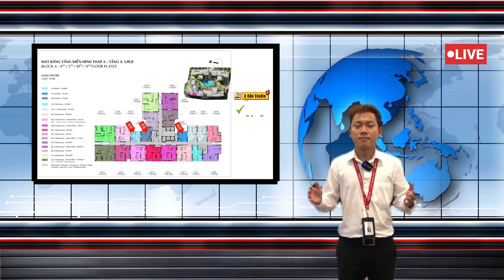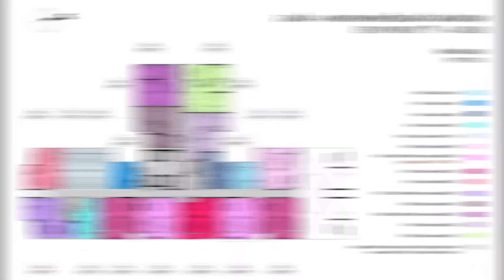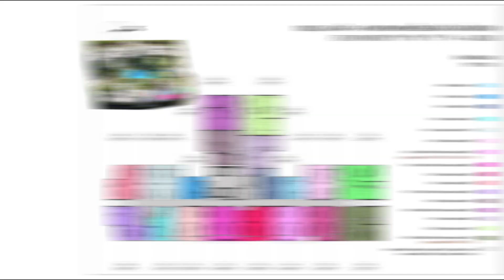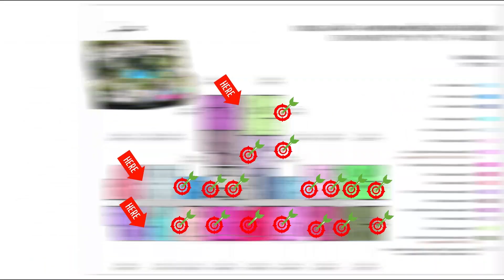Review Phân Tích Mặt Bằng Giá Bán Dự Án Elysian Lò Lu Thủ Đức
Mô Tả Chi Tiết Nội Dung Video Review Elysian
✔️ 00.27s - 00:52s : Quy Mô Dự Án Elysian
✔️00:53s - 01:22s : Góc Quay Phối Cảnh 3D Dự Án Elysian
✔️01:23s - 02:15s : Điểm Nhấn Chính Dự Án Elysian
✔️02:17s - 04:03s : Mặt Bằng và Tiện Ích Tầng 1 Dự Án Elysian
✔️04:04s - 04:34s : Mặt Bằng và Tiện Ích Tầng 2 Dự Án Elysian
✔️04:35s - 04:50s : Mặt Bằng và Tiện Ích Tầng 3 Dự Án Elysian
✔️04:51s - 05:21s : Mặt Bằng Tầng 4 Dự Án Elysian
✔️05:22s - 06:27s : Mặt bằng, Thiết kế và Giá Bán Căn Hộ Studio Dự Án Elysian
✔️06:28s - 07:26s : Mặt bằng, Thiết kế và Giá Bán Căn Hộ 1 Phòng Ngủ Dự Án Elysian
✔️07:27s - 10:08s : Mặt bằng, Thiết kế và Giá Bán Căn Hộ 2 Phòng Ngủ Dự Án Elysian
✔️10:09s - 12:20s : Căn hộ Potted Plant 2 phòng ngủ dự án Elysian
✔️12:21s - 12:45s : Căn hộ Lanai 2 phòng ngủ dự án Elysian
✔️12:46s - 14:25s : Mặt bằng, Thiết kế và Giá Bán Căn Hộ 3 Phòng Ngủ Dự Án Elysian
✔️ 14:26s - 15:10s : Thông tin liên hệ Hỗ trợ tư vấn dự án Elysian Thủ Đức
- Dự Án Elysian Thủ Đức được thiết kế phong cách thiết kế độc đáo: Căn hộ rừng treo Biophilic đầu tiên tại Việt Nam.
- Chủ đầu tư uy tín: Minh chứng là đại Đô thị xanh Celadon City ở Tp.HCM.
💯 Lịch biểu thanh toán Dự án Elysian cực tốt, phù hợp các gia đình trẻ với nguồn tài chính ban đầu ít:
✔️ Chỉ đóng 5% có thể ký ngay Hợp đồng mua bán và có thể sang nhượng ngay.
✔️ Chỉ đóng 30% giá trị căn hộ cho đến khi nhận nhà.
✔️ Chỉ đóng 65% được nhận nhà để ở hoặc khai thác cho thuê (dự kiến quý IV/2025).
🔥 THÔNG TIN DỰ ÁN ELYSIAN:
+ Vị trí: 170 Đường Lò Lu, P.Trường Thạnh, Tp.Thủ Đức (Tâm điểm kết nối vùng kinh tế trọng điểm phía Nam).
+ Quy mô: 2,8 hecta
+ Tổng số căn hộ: 1398 căn + 8 shophouse
+ Thiết kế: 1PN, 2PN, 3PN. DT từ 34 -115m2
+ Giá: Chỉ từ 2,3 tỷ - 6 tỷ/căn.
+ Tiến độ: Đang xây dựng móng cọc.
+ Dự kiến bàn giao cuối năm 2025.
+ Ngân hàng cho vay lên đến 70%.
+ Tiện ích: Hồ bơi tràn, bể sục, hồ bơi cho bé, Spa, đường chạy bộ trên không, đài ngắm cảnh, vườn treo, khu BBQ gia đình, khu vui chơi cho bé, khu vực thể thao... Khu vực chiếu phim ngoài trời, thư viện, nhà trẻ...
🔥🔥 CHÍNH THỨC CÔNG BỐ BLOCK A, NGÀY 22/04/2023:
+ Nhận booking từ ngày 17/04/2023.
+ Công bố bảng giá ngày 22/04/2023.
+ Ưu đãi đặc biệt duy nhất ngày công bố, CK có thể lên đến 5%-10%.
+ Chuyển cọc và ký Văn bản thoả thuận.
🍃 GAMUDA LAND - NHÀ KIẾN TẠO KHU ĐÔ THỊ TỪ MALAYSIA”
© KÝ GỬI CHUYỂN NHƯỢNG GAMUDA LAND
Liên hệ Trần Hoàng Phương  để nhận thông tin sớm nhất về pháp lý, giá bán, chính sách bán hàng và được hỗ trợ xem nhà thực tế dự án căn hộ Elysian chủ đầu tư Gamuda Land  24/24.
👉 Giỏ hàng cập nhật mỗi ngày với mức giá tốt và vị trí đẹp nhất.